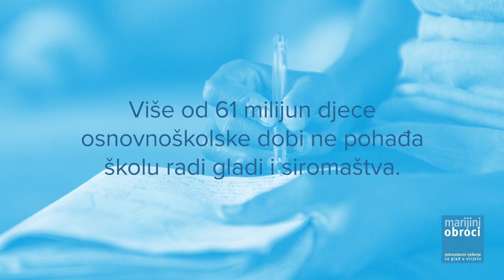Prazan trbuh nema uši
Beninska poslovica “Ventre vide n’a point d’oreilles” (Prazan trbuh nema uši) poručuje nam da je gladnom djetetu teško biti koncentriran na nastavi dok je praznog trbuha. Marijini obroci pružanjem školskih obroka nude rješenje, ne samo za glad, nego i za mogućnost obrazovanja. Zajednice gdje su došli Marijini obroci bilježe porast upisane djece u škole, a 98% učitelja je reklo kako su djeca bolje koncentracije u razredu.